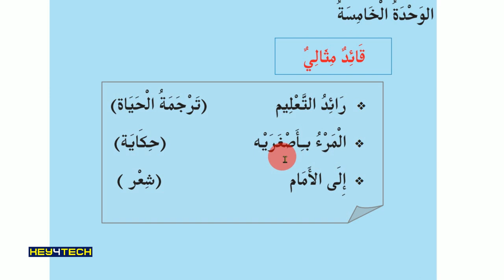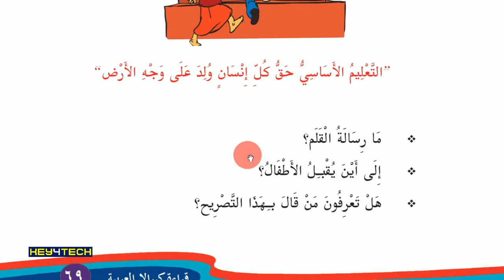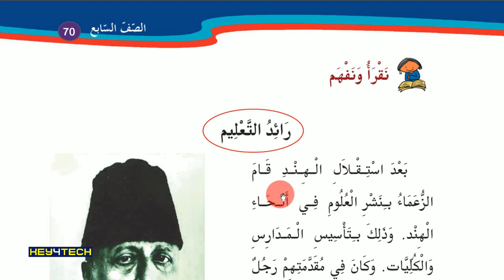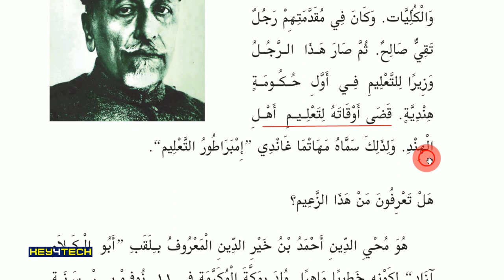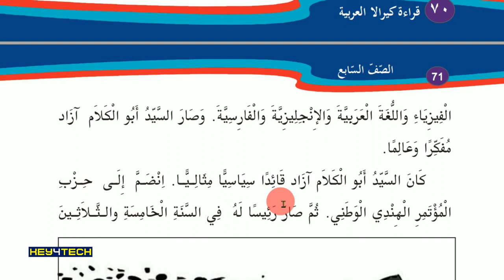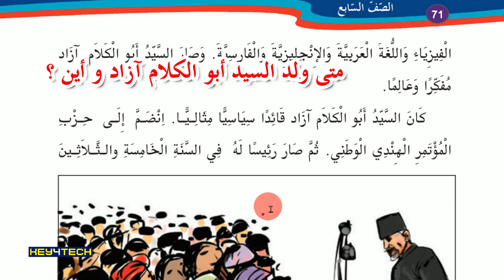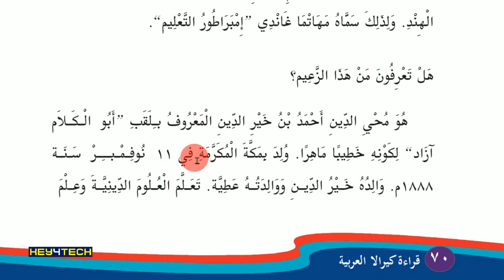STD 7 Arabic Guide - Unit 5 | رائد التعليم എന്ന പാഠഭാഗം Page 69-71 | Arabic Online class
Prapare By Jaleel Master Alathur

വീഡിയോ ഇഷ്ടമായാല്‍ ലൈക് ചെയ്യുക...
സുഹൃത്തുക്കള്‍ക്കും മറ്റും ഷെയര്‍ ചെയ്യുക..